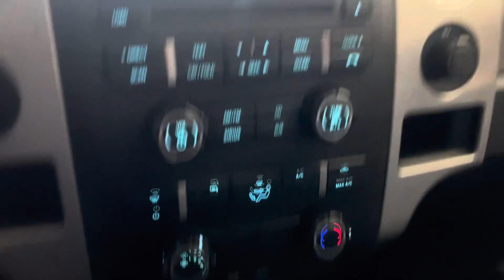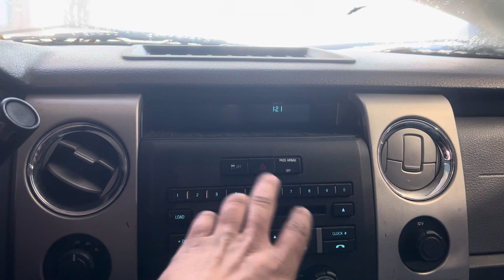0133Q 2011 FORD F150 PICKUP 5.0L Engine Salvage Wrecked Part Out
Thanks for taking a look at our recently dismantled wrecked salvage parts donor. This 2011 FORD F150 PICKUP has recently been parted down and is no longer rebuildable to purchase as a salvage rebuilder.

Link to our eBay Parts for this stock: